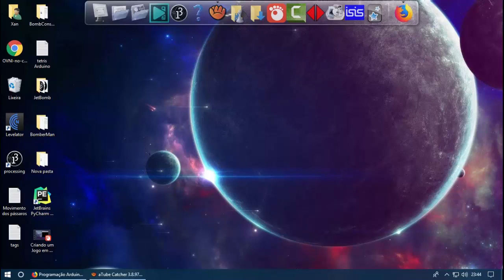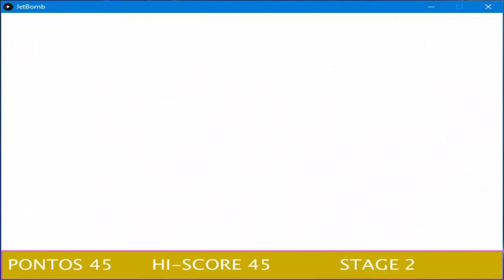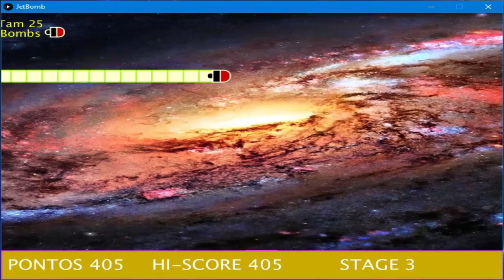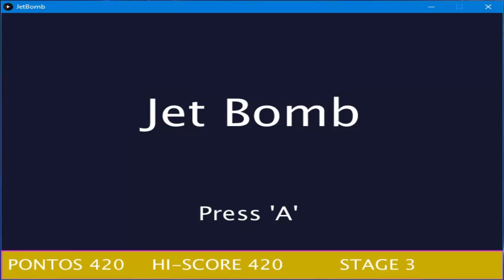Jogo de nave com Processing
link para teste